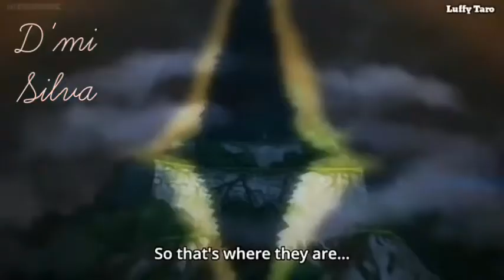one piece (luffy vs kaido) AMV D'mi silva